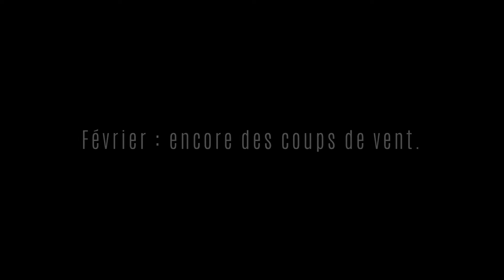Court-métrage du 1er quadrimestre 2016 consacré aux phénomènes Météo en France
Bonjour. Je vous propose un résumé des 4 premiers mois 2016 évoquant les différents phénomènes Météo rencontrés en Bretagne et Pays de Loire.
Chaque mois a eu son lot d'évènements. Vous y verrez des coups de vent, des averses de grésil, des time-lapses de structures nuageuses et bien entendu les premiers orages.

La saison orageuse a bien débuté et je vous retrouver en Septembre pour les 4 mois suivants.

P.S. : petite erreur, l'arcus a bien eu lieu le 10/01 et non le 10/02. C'était au lendemain du tuba.